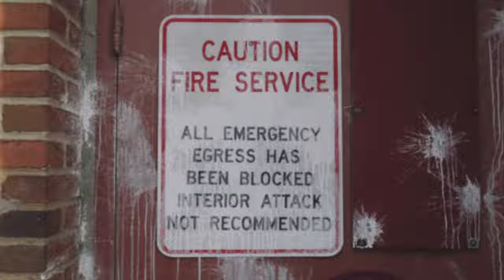The Doppelgangaz - Concord Grapes (Official Video)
The Doppelgangaz - "Concord Grapes" Lyrics:

[Intro]

It’s so dark
It’s so It’s so dark
It’s so dark

[EP]

Berating foes on Midi beats so pithy and chic
This giddy freak, rating toes on WikiFeet
Heat, for all my kinfolk on Rinvoq
Who quote, unquote, been cloaked
Invoke fear, this quack chiroprac
Crack backs and ears plus racketeer
Ya hear? Never poised when bent
Face for radio, a voice for print
Doppelgang thang, trying to shmang shmang
JO, line up the overhang, white man, bang
Pal up your chums, gallup or run
Scalloped tongue hun licking phallus for fun
Dun, malevolent crew, incelibate too
In his element fool, give the devil his due
Lot of hubbub and hullabaloo
Shorty built like Ndamukong Suh, Uuwuu

[Matter ov Fact]

A Ganga used to line up for True Blues
Concords, Grapes and now he rather eat some Concord grapes
And spend the extra money on some touch up paint
For filling in his Ford Contour scrapes
Had to call his mates and tell his friends “see ya soon”
He busy hiring some money mules, via Zoom
Looking for whom? An older smurfer
Who loves Werther’s
Often ignored by shoulder surfers
More further, You seen him at the Greek cabana
The East Idaho Secret Santa
His little helpers? The freaks from Fanta (Don’t you wanna?)
He doing scam rap before it was a sub genre
Cubs honor, relying on blind force
And do whatever it takes to make you buy his fake online course
Fuck it, a Ganga ‘bout to change his login
Shave his noggin and start jogging like he David Goggins

[Outro]

Music video by The Doppelgangaz performing Concord Grapes.